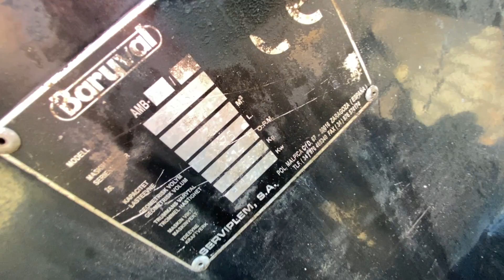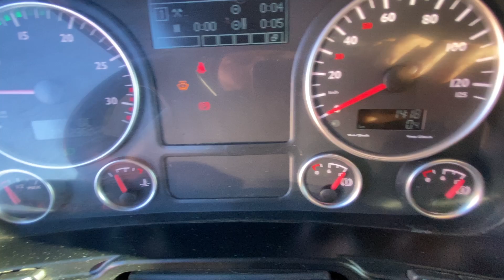Man TGM 26.340 2015 / Betonblock, Betoniarka